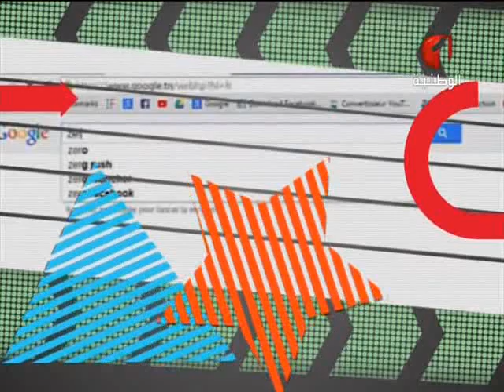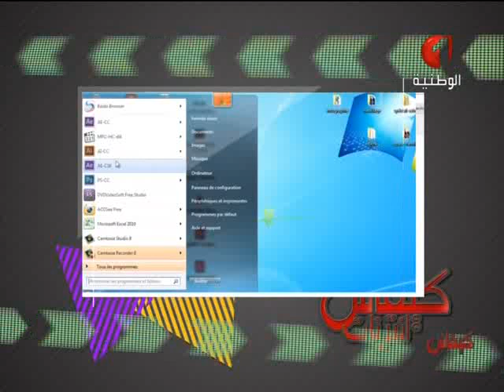سلسلة كيفاش الحلقة الرابعة